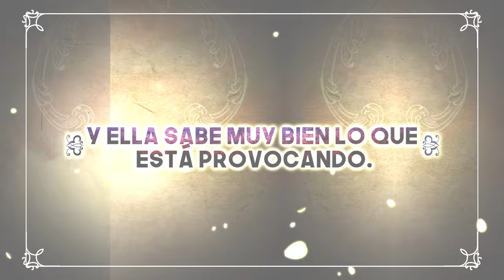La emperatriz divorciada | Tráiler oficial 4 | WEBTOON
Navier Ellie Trovi era la emperatriz perfecta en todos los sentidos: inteligente, valiente y sociable. Era amable con sus súbditos y devota de su marido. Se conformaba con vivir el resto de sus días como la sabia emperatriz del Imperio de Oriente… Pero un día, su esposo trajo a una amante y le exigió el divorcio. “Acepto este divorcio… y solicito autorización para volver a casarme”. En un giro inesperado, Navier se vuelve a casar con otro emperador y conserva su título y su sueño de ser emperatriz. Pero ¿cómo se desarrollaron los hechos?